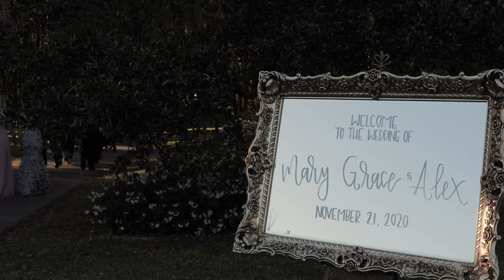EPIC Bridal Entrance During Fairytale Winter Wedding | Alex & Mary Grace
The dress, the venue, the couple...All perfect!

We had an absolute blast filming the wedding of Alex & Mary Grace at stunning Brookgreen Gardens during Night of a Thousand Candles.

After spending some time with these two the thing you immediately notice is the friendship they have. The love these two have is infectious.

Thank you for trusting us to tell your story, it was our pleasure!

Venue: Brookgreen Gardens
Planner: Gigi Noelle Events
Catering: Inlet Affairs
Entertainment: Broadway Jake
Photographer: One Life Photography
Ceremony Music: Strand Strings
Cake: Coccadotts
Transportation: Carolina Limo
Rentals: Eventworks & Elvis Service Company
Make-Up: Glam By The Perfect 10
Filmmaker: Four Pedal Films